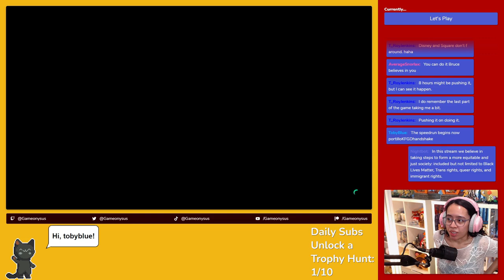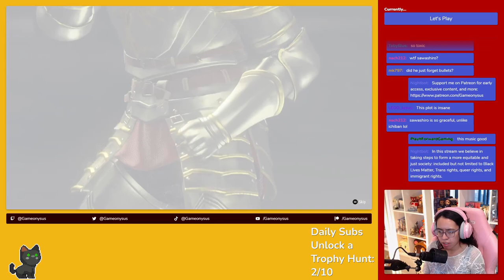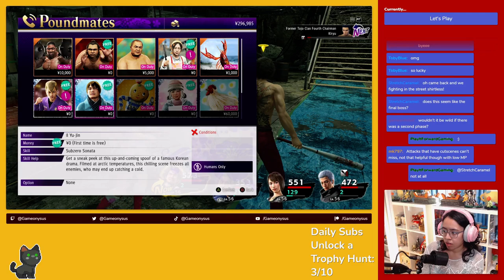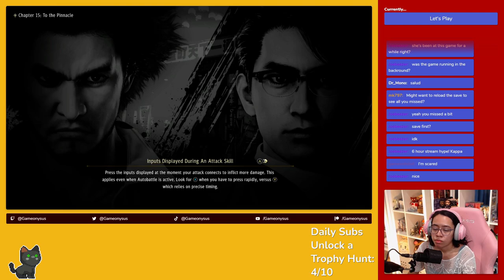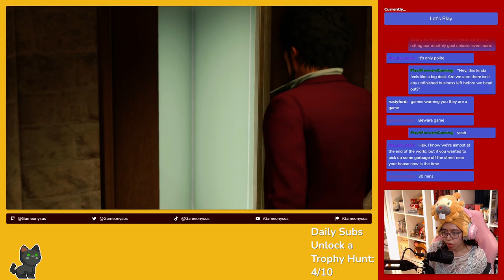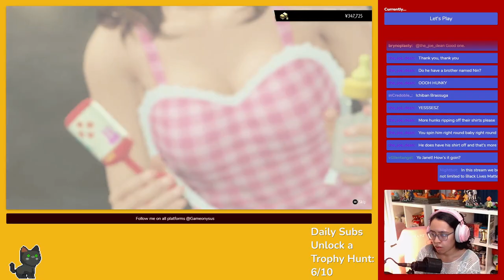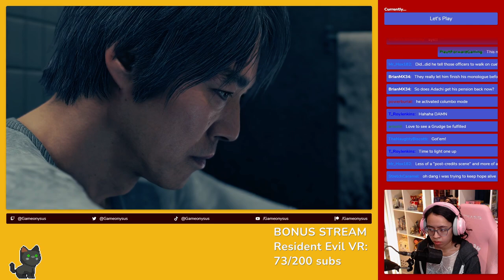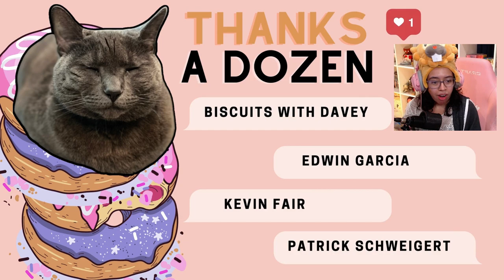Yakuza: Like a Dragon - Let's Play Part 21 // Marathoning the End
Watch me play through Yakuza: Like a Dragon for the first time! In this stream we marathon through the ending of Yakuza including chapters 13, 14, and 15.

00:00:00 Introduction
00:00:53 Chapter 13: Coin Locker Baby
01:51:18 Intermission #1 Starts
01:59:43 Intermission #1 Ends; Food Reveal
02:00:29 Chapter 14: Passing the Torch
03:13:30 BRB #1 starts
03:16:38 BRB #1 ends
03:19:55 Chp 14 gameplay continues
04:02:10 Intermission #2 starts
04:09:44 Intermission #2 ends
04:13:16 Chapter 15: Finale - To The Pinnacle
04:30:22 Crane machine time
04:43:16 Shopping Spree
04:58:31 Underground Dungeon Grinding
05:26:05 BRB #2 Starts
05:28:38 BRB #2 Ends; Gameplay Continues
05:41:06 Point of no return
06:08:00 BRB #3 Starts
06:18:05 BRB #3 Ends; Finale continues
06:46:09 Boss Battle
07:29:15 Final Boss
08:16:50 Credits
08:22:43 Post credits scene
08:40:28 BRB #4 starts
08:45:33 BRB #4 ends
08:45:44 Celebration pizza party
09:17:13 TROPHY HUNT - Spider-Man: Miles Morales
09:52:22 Thank Yous!

BiscuitsWithDavey
Brittney Campbell
Cesar Macias
Eddie De Santiago
Edwin Garcia
Francisco
Ian Dobbins
Jamie Hargreaves
Jared Petty
Keigan Hill
Kelsey Jacobs
Kelsey Lewin
Kevin Fair
marquis terrell
Mick @dananobiologist Abrahamson
Name
Nina Kahn
Nina McKee
platformingfanatic
PlayItJason
Randleton
Robert Haynes
spencer icasiano
Travis Brinkley